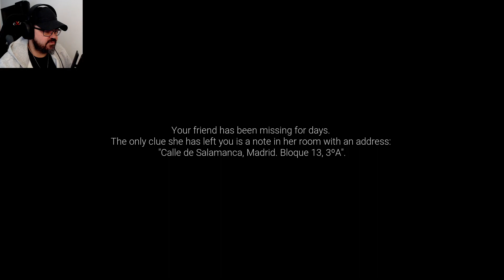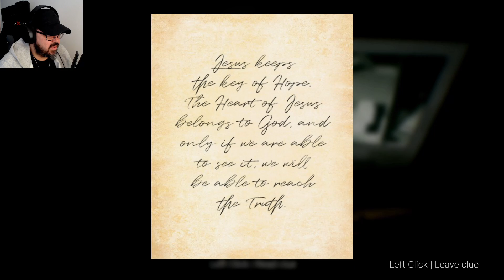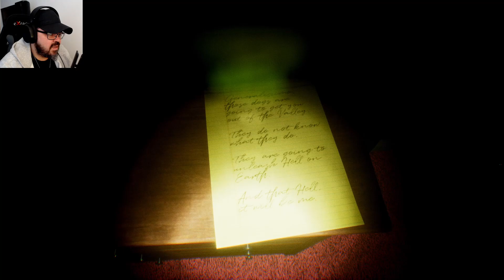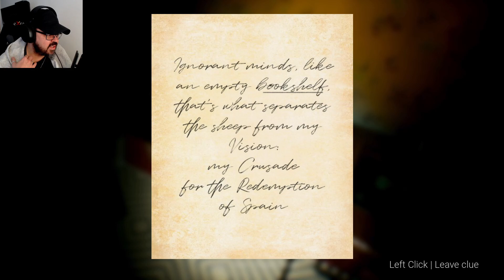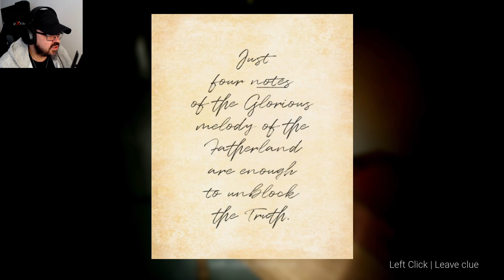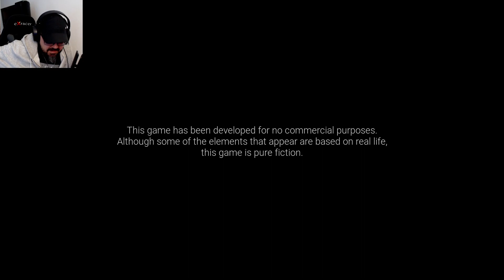Spansk gys og horrorspil! Rojo PC Dansk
Så er det endelig fredag og det er igen tid til gys og horrorspil. Denne gang er vi taget sydpå til Spanien og prøver Rojo, som er et spansk horror experience. Me no hablo espanol!

OG DETTE ER GRATIS, SÅ HUSK!

Man kan også støtte kanalen og kanalens projekter på
og derved få eksklusiv adgang til kommende projekter og videoer, som ikke kommer på Youtube.

Følg mig også på Twitter: @Tobias Gaming DK

Vi ses derude! Vi ses i fremtiden! Vi ses i næste video! Det bli'r fedt!